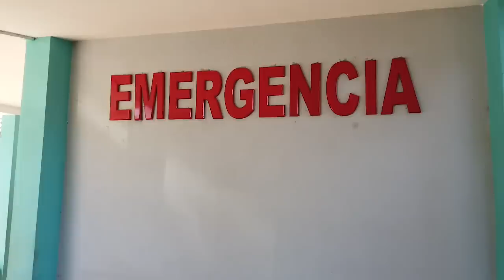Fallecen Ministros, diputados, Alcaldes, Policías, y activistas FSLN por la pandemia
Las noticias de mayor impacto de la semana en Nicaragua.